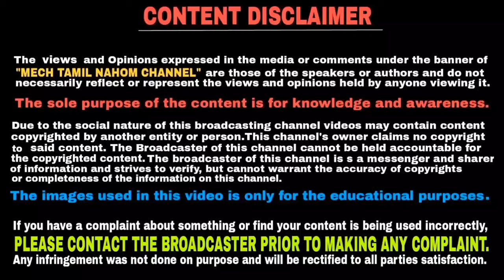Yamaha Mt 03 bike coming soon | தமிழில் | Mech Tamil Nahom